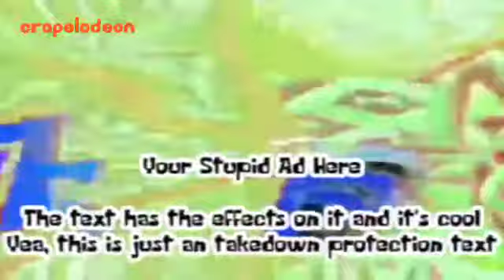SpongeBob intro but they drank 12 liters of acetaminophen syrup